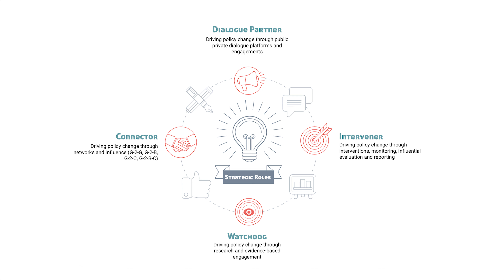New Identity Same Mandate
Today, 10th July 2019, we launched a new brand identity that aligns with our increasingly visible role as a think tank with a mandate of promoting and championing reform of the Nigerian economy into an open and globally competitive one.

Since our inception in the early 1990’s, the NESG has promoted its six foundational principles of:

·       Commitment to a Free Market Economy;

·       Encouragement of Private Sector Investments;

·       Creation of an Enabling Environment;

·       Good Governance in the National Interest;

·       Rule-Based Economy

·       Establishment of Economic Foundation for Democracy.

Speaking at the launch in Lagos, Nigeria, Mr. Asue Ighodalo, Chairman, NESG stated that the new brand identity is an exciting change for the NESG. It represents our evolution from being the ad-hoc platform founded by top private sector players in the early 1990’s, and led by Mr. Ernest Shonekan into a think-tank that is constantly driven to make changes and impart positively on the economic discourse of the nation and beyond”

“Over the past 25 years our talented team of colleagues and vast network of volunteers has built a solid foundation with a strong reputation for sustaining advocacy and facilitating public policy changes in the national interest. This new branding will support our tireless work to clear the path and enable further engagements with a global focus”.